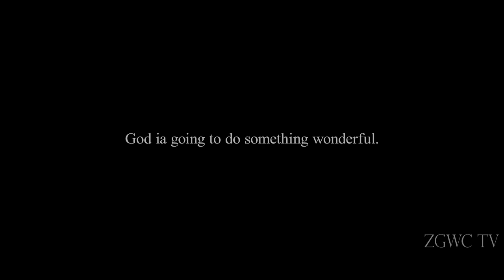Prophetical Word || Energize Yourself For The End Time Revival || North Korea || Ps Chandy Varghese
Energize Yourself For The End Time Revival || North Korea

-IFSC : FDRL0001845
-Branch : Federal Bank PATEL NAGAR / NEW DELHI 110008